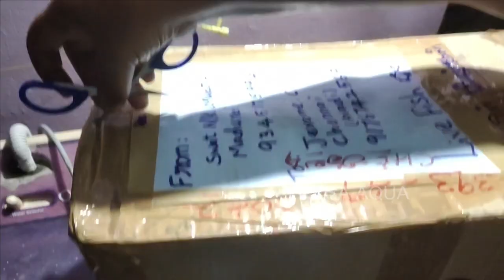POLOR WHITE & POLOR BLUE PARROT FISH UNBOXING..தமிழ்aquarium fish unboxing in tamil..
IN THISH VIDEO MY FAVORITE FISH UNBOXING..POLOR WHITE AND POLOR BLUE FISH ..PURCHASING THIS FISH FROM MADURAI FISH BREEDER ..HOW TO SET UP TANK IN NEW FISHES ..AND MANY MORE IDEAS IN THIS VIDEO ...SO PLS WATCH AND SUPPORT MY CHANNEL...